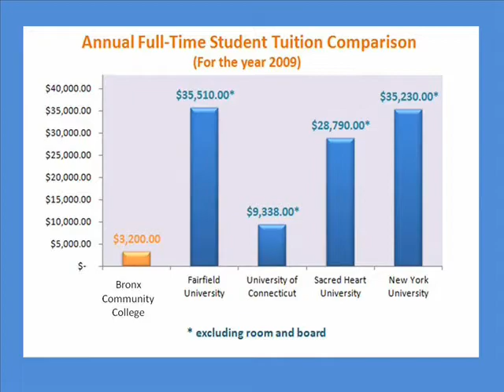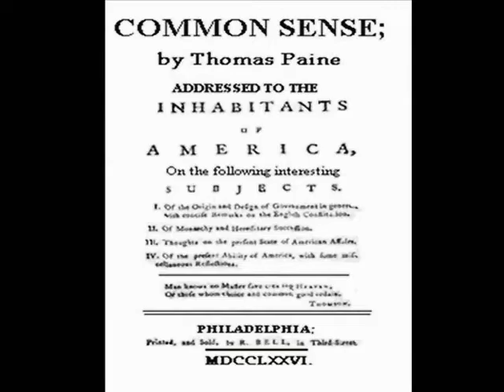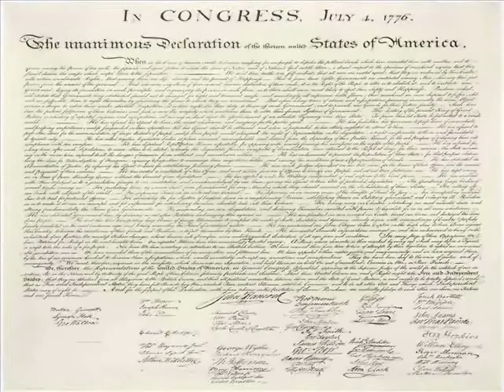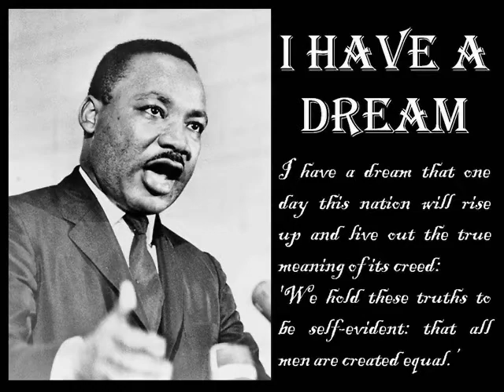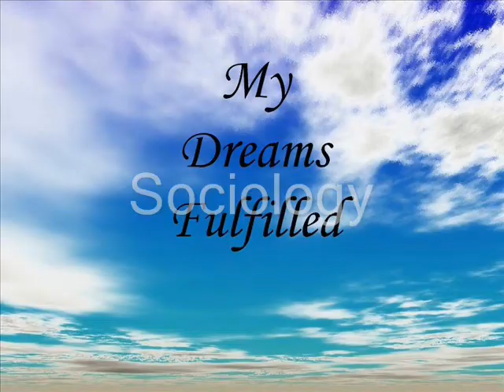Chrystal Joseph-Bronx Community College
Bronx Community College of the City University of New York is fortunate to have over 9,000 ambitious students.  We are also fortunate to have the first Hall of Fame for Great Americans, a landmark historic site, on our campus.  These 3 videos represent stories created by our graduates to show how they connect to Americans of the past who have made great contributions to our society. (For further information contact the Center for Teaching Excellence, )